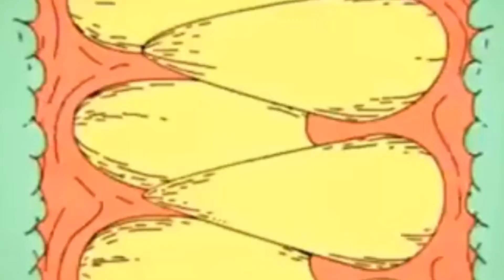royals in psy - lead energy (we are every where Ep)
Links to our MUSIC Release's